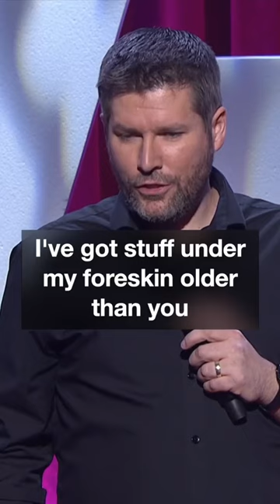Mark Nelson: I hate young people 😂